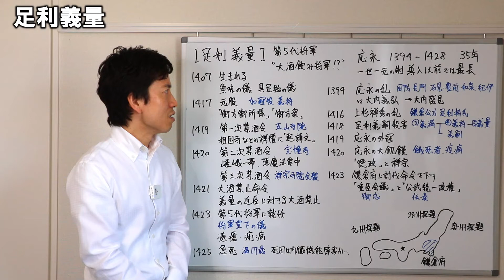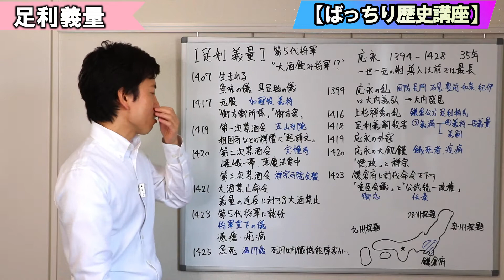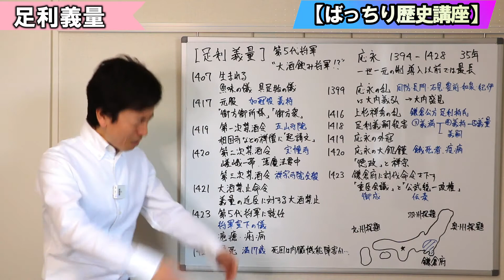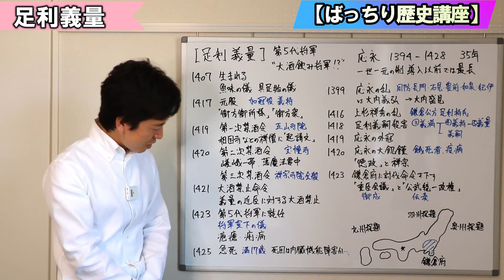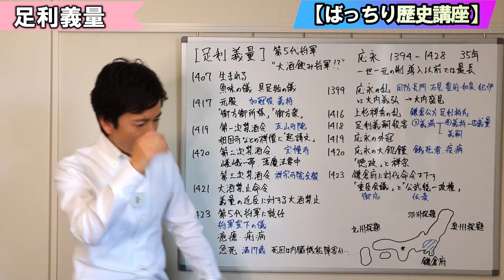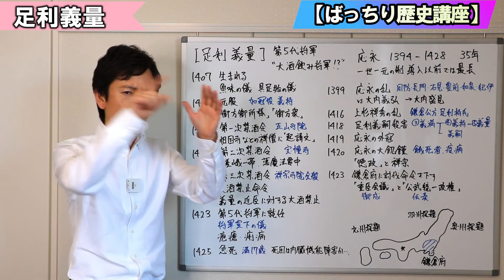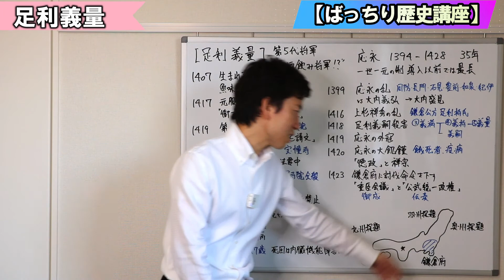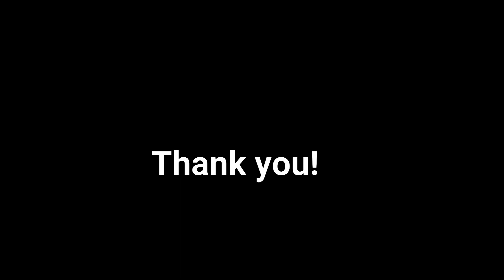【日本】足利義量～応永年間はいろいろありまして～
足利義持が禁酒令を連発していた背景には、応永年間に頻発した政情不安も関係していた。国内の内乱に加え、外敵が対馬に攻め入り、天災によって大飢饉が発生したため京都には餓死者や疫病が流行り…。